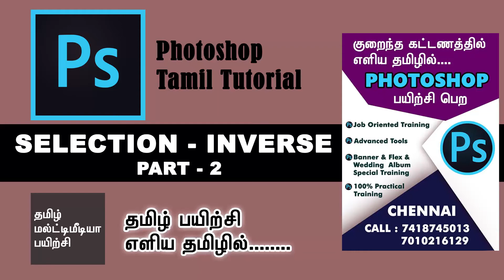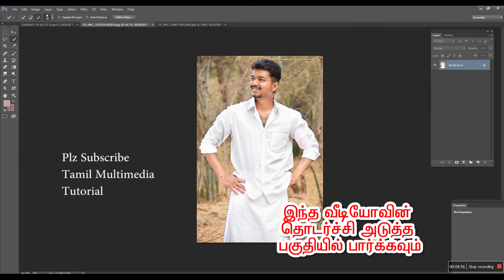SELECTION INVERSE PART 2 | Tamil | Photoshop | தமிழில்.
Photoshop, Illustrator, Indesign, Corel draw, Pagemaker, இண்டர்நெட் ல் வெப்சைட் உருவாக்க பயன்படும் html, CSS , Dreamweaver.
மேலும்
2D Animatin : Flash. ஃப்ளாஷ்.
அனிமேசன் துறைகளில் பயன்படுத்தப்படும் 3ds Studio Max, Maya.
வீடியோவை எடிட் செய்ய பயன்படும் Premiere.
சினிமாவில் தற்போது அதிகமாக பயன்படுத்தப்படும் VFX என்ற விசூவல் பிலிம் எபெக்ட்ஸ் யை உருவாக்க கூடிய Adobe After Effects.
இந்த சாப்ஃட்வேர்களை பற்றிய தகவல்கள் பயிற்சிகள் குறிப்புகள் அனைத்தும் எளிய தமிழில் உடனுக்குடன் பார்த்து பயனடைய உடனடியாக